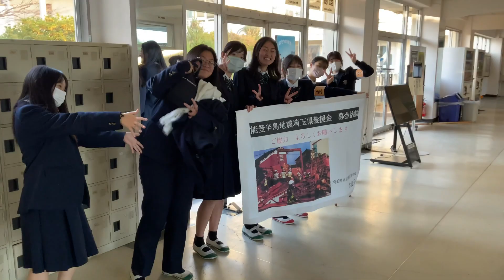生徒会募金活動